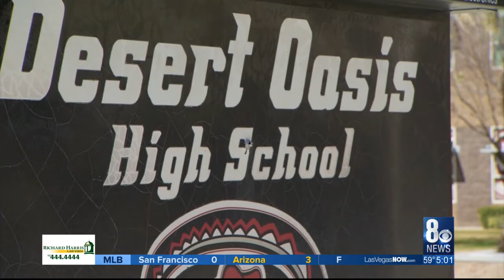Officers confiscate guns from home of student who allegedly planned attack on Desert Oasis High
A 15-year-old student was arrested Thursday for allegedly plotting a terror attack on Desert Oasis High School.  According to Sgt. Bryan Zink with Clark County School District Police, the staff at the school contacted CCSD Police after students told them that another student was saying how he was going to bring a firearm to school Friday to shoot up a planned assembly.